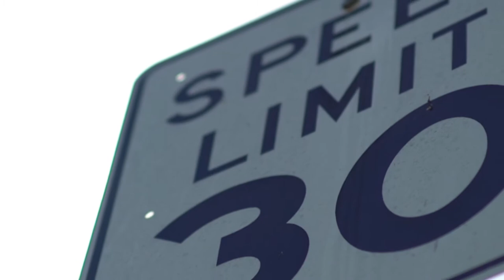da run alpha draft (unofficial short film)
DA RUN

created by the look out: soflo
"NEVER STOP CHASING YOUR DREAMS. "

Cheap Music Videos By Zoe.Cartier

DOPE MUSIC VIDEO PRODUCED BY ZOE.CARTIER,
SOUTH FLORIDA’S MOST UNDER RATED VIDEO PRODUCER.

THE LOOK OUT: SOUTH FLORIDA PODCAST, WHERE WE TALK ABOUT EVERYTHING AND DISCUSS WHAT THEY DON'T DISCUSS AOUT CHECK US OUT EVERY WEEK, FOLLOW US ON INSTAGRAM AND ALL OF THAT OTHER JAZZ, RESPECT THESE MINDS.